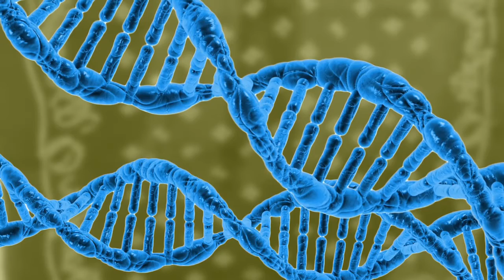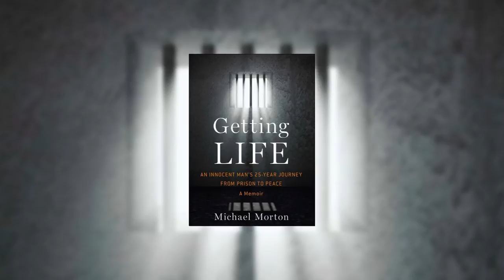Cardozo Alumna Helps Innocence Project Win Michael Morton's Freedom After Wrongful Conviction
As a student in the Innocence Project clinic, Rachel Pecker '13 helped win Michael Morton's freedom after he spent 25 years in prison for a crime he didn't commit. The Innocence Project was started in 1992 at Cardozo Law by Barry Scheck and Peter Neufeld. It pioneered the use of DNA evidence to prove the innocence of those who have been wrongly convicted.